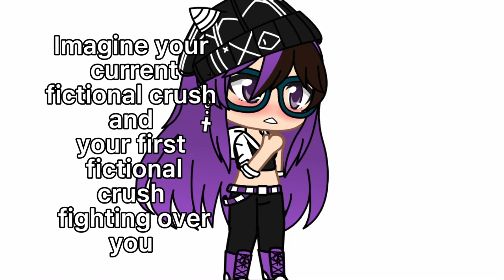Current Fictional Crush vs First Fictional Crush | old trend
I’m not sure if people did this trend with gacha but I’m doing it anyway. I’m just exposing myself here-

I feel the need to point out that Tecna would absolutely FOLD Shigaraki. He needs to be touching her to use his quirk on her but she doesn’t need to be anywhere near him to use her powers on him.